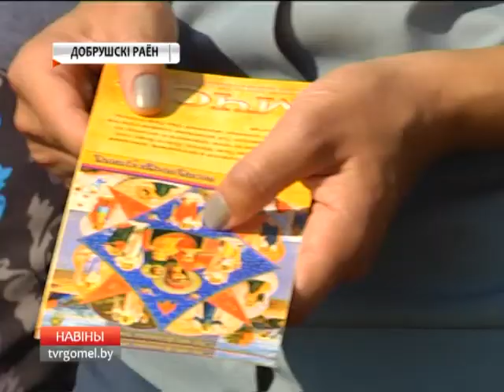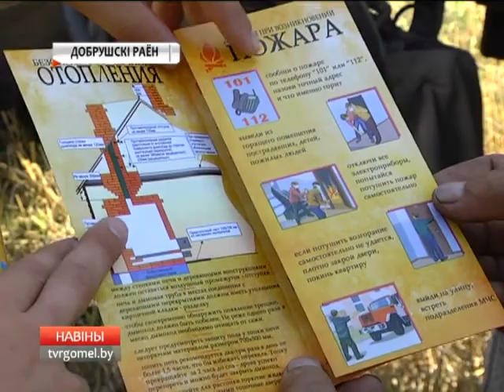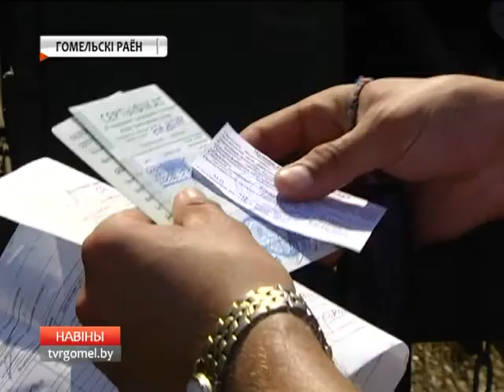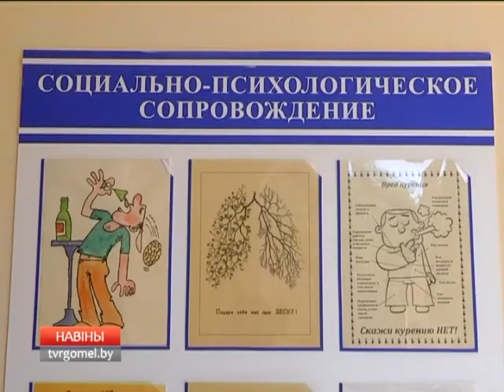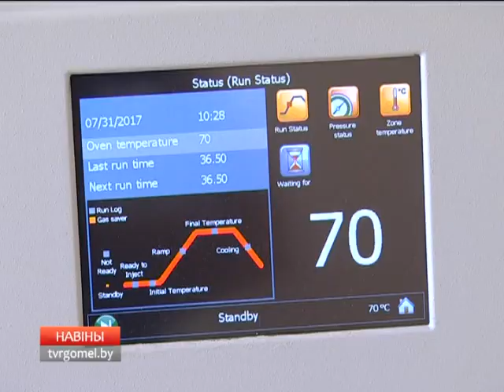03 08 2017 НОВОСТИ 15 30